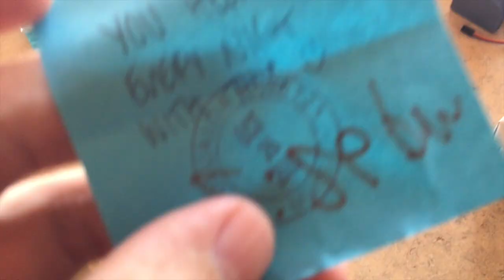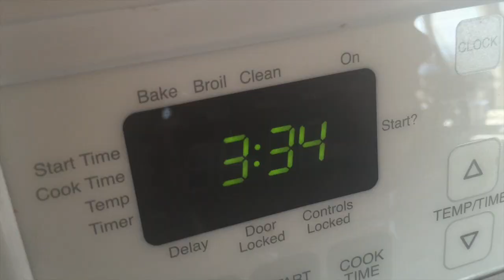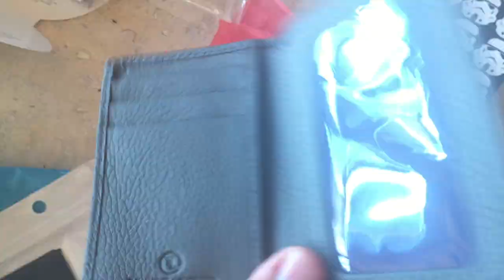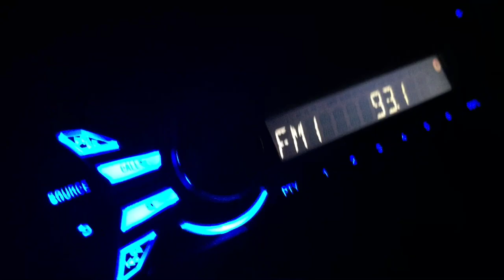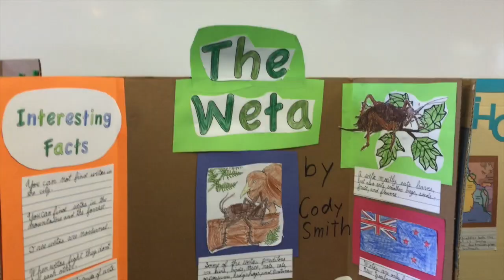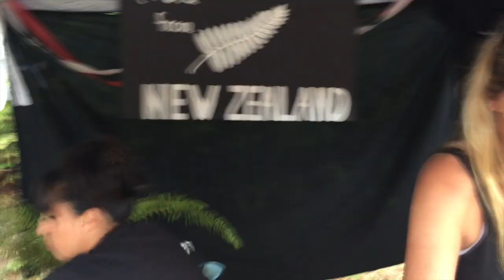SURF COLLISION! CRASH! BOOM! BANG!